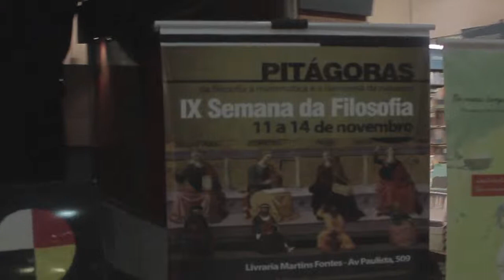F Brasil S 001 SITE